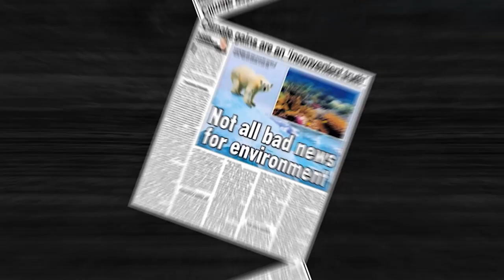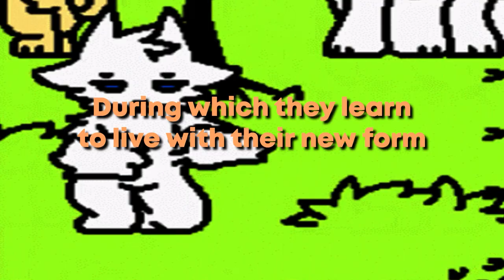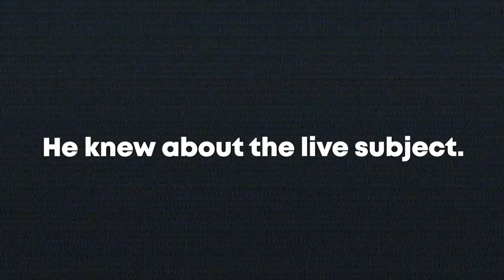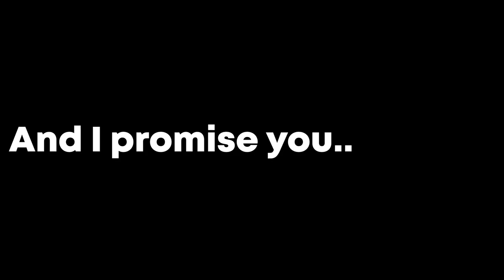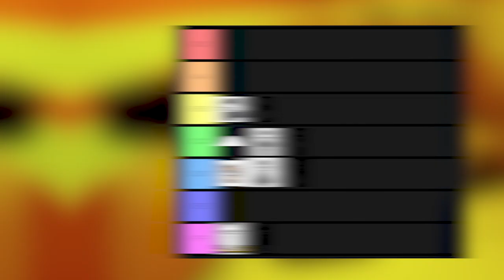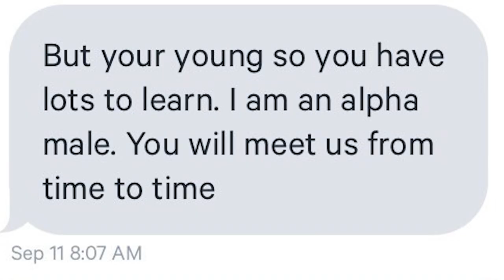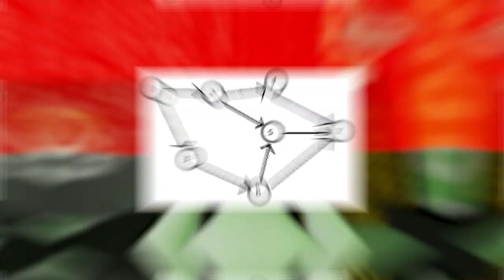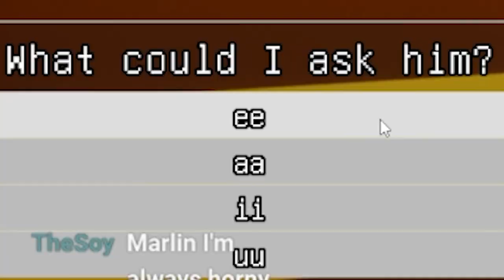Changed Special Edition 3D (yes, this exists)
Changed special edition 3D is a 3D render of Changed Special edition where you as Colin from changed have to make your way through the changed lab and avoid the dark latex (and white latex).
0:00 - Intro
3:13 - Game example
6:26 - Changed 3D features
9:40 - Behind the scenes footage
12:53 - Creatures explained
16:06 - Boss sequence
19:18 - Outro

• A DangerFox
• AngelcatYT
SPECIAL THANKS TO:
• TheWarTank and Alex Vojacek for the back stage footage.
• Polaroid (Colin)
• AngelCatYT (Dr.K)
• imajamminfurry (Scientist note)
• MinebloxerYT (Scientist recording)
• Deinesachen (Scientist note)
• frxst2077 (Scientist note)
And more! (DM me if I missed you)
Changed lore but its changed 3d actual changed 3d special edition lore, changed 3d and changed special edition 3d are a funny changed video combination, basicaly a changed meme compilation, changed special edition all transfurs ranked, in this video. Changed 3D all transfurs, changed 3d all transfurs

Ignore the scizo text it's for tags.